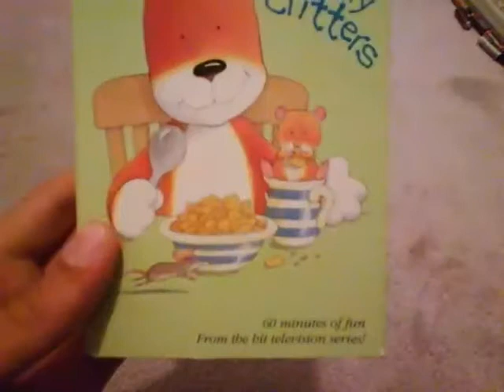Kipper Cuddly Critters 2002 VHS